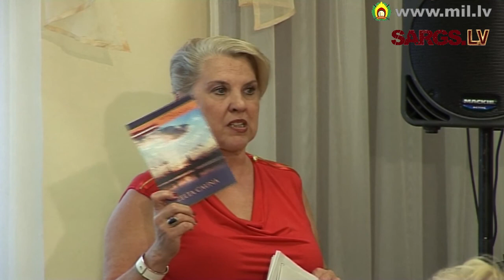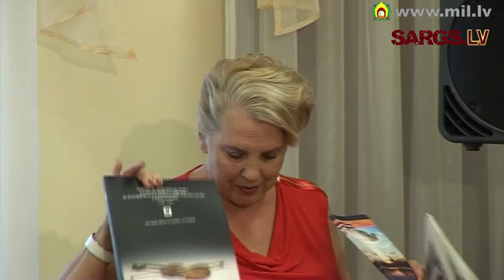Seminārs par Latvijas Centrālās padomes 70.gadadienu Liepājā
22.augustā Liepājas Latviešu biedrības namā norisinājās Latvijas Centrālās padomes (LCP) 70.gadadienai veltīts pasākums, kurā tika diskutēts par pretošanās kustības darbību un tās nozīmi Latvijas vēsturē.